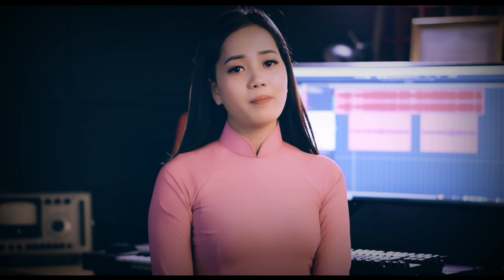Xin Trả Lại Em - Thanh Hoài | Sáng tác: Liên Bình Định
🎵 Ca khúc:
🎼 Sáng tác:
✒ Booking:  Nhạc Thánh Ca Toàn Quốc (Nationwide Event)